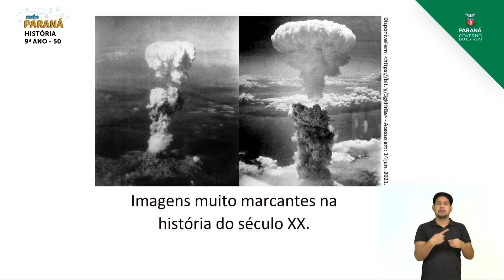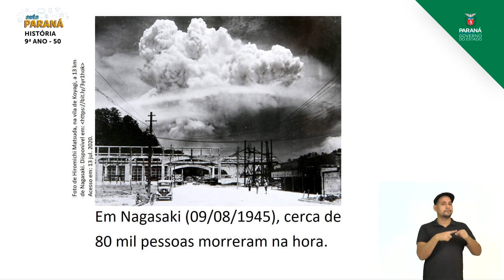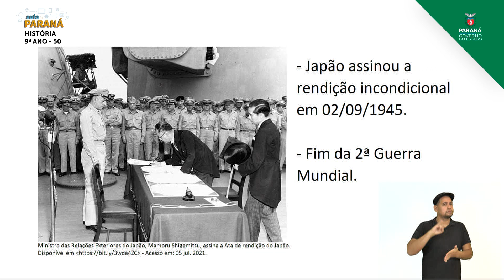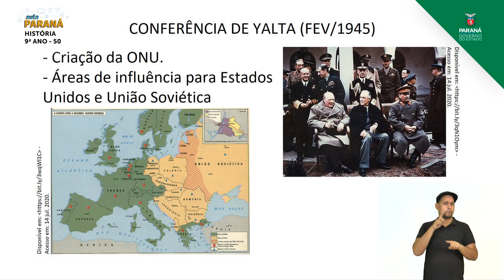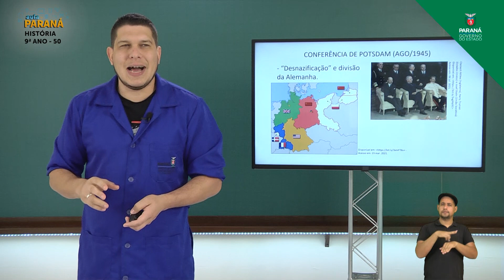2021 | Resumo da Aula | 9º Ano | História | Aula 50 - O Mundo Bipolar e a Disputa entre EUA e URS...